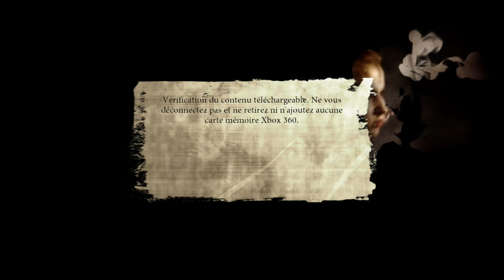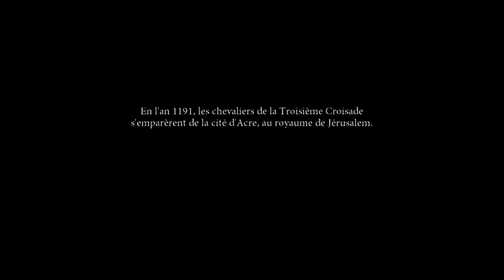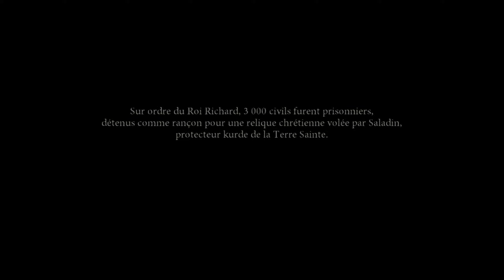#1 Début de la descente aux Enfers ! Dante's Inferno FR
Redécouverte de Dante's Inferno sur Xbox série X